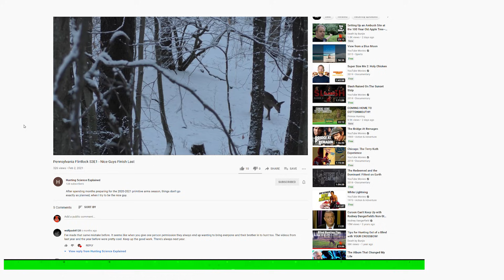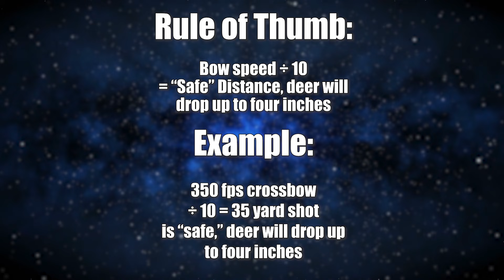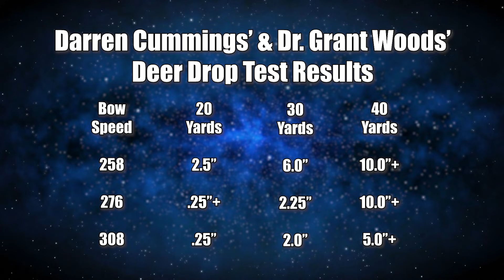Jumping the String | Research to Improve CROSSBOW Hunting Success!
Deer jump the string sometimes. It's happened to me and The Original Bunjie more times than we'd like. But that was at 300fps maximum--how about more modern crossbows? How far can we shoot but avoid deer jumping the string?

I have seen every one of Dr. Grant Woods' videos over the years. Every one! When I found that channel years ago, I went back to the beginning and watched them all. You should, too. Start with this one, the video mentioned

This channel is about my love of the crossbow, hunting, and the outdoors. I hunt exclusively with the crossbow. I love it and I aim to help you love it, too!

and sign up for our FREE email newsletter--you can cancel at any time! Also, check out the Gear Page on deathbybunjie.com. If you buy from Amazon.com using one of those links, Death by Bunjie receives a small referral fee and you DO NOT pay more! How cool is that?

Bunjie (The O.B.) is a 2010 Excalibur Axiom Crossbow. After a decade of killing deer, hogs, squirrels--you name it!--with the "stock" 20" Easton Firebolt arrows, Bunjie experimented with heavy arrows during 2020 but has since decided to hunt with 20" ProFlight arrows from Easton, for a total arrow weight of just under 400 grains when tipped with a 100 grain Rage Crossbow Hypodermic Broadhead. This keeps ol' Bunjie around 300fps. Is Bunjie retired as of 2021?

Bunjie, Jr., is my daughter Genevieve's crossbow, an Excalibur Micro Suppressor 355. She also shoots ProFlights (16.5" variety) with a 150 grain Rage Trypan Crossbow Broadhead, for a total arrow weight around 415 grains. This crossbow was a much appreciated gift from a Friend of Bunjie, and it changed Death by Bunjie forever by inspiring Genevieve to become a part of it as a second-generation crossbow hunter, and it also convinced me there is a benefit to a newer, faster crossbow (see our 2020 Maryland Doe Hunt).

Bunjie III (or Bunjie '21, Bunjie 3.0) is a 2021 Scorpyd Deathstalker, the result of trying various models and looking at dozens of them online for characteristics I liked. It is, in fact, another gift from a different Friend of Bunjie, which goes to show how important Friends of Bunjie are to this channel and what an impact they can have. Although I really liked what I saw online, I would not have even tried a Scorpyd given that no shops near me carried them. This was sent to me new, free of charge...with the only stipulation being that if I didn't like it, I would send it back to that FOB. After spending some time with it, I am convinced it is, in fact, the right crossbow for me in 2021, and I look forward to showcasing this crossbow in future videos.

Once again, this channel is about my love of the crossbow, hunting, and the outdoors. I hunt exclusively with the crossbow. I love it. Sure, like a lot of kids, I started hunting with a good ol' Model '94 Winchester .30-30 back in the 80's, but drifted away from hunting when I went off to college, law school, and started a family. As my daughter got older, I regained my interest in the outdoors, and I consider myself lucky to hunt on the same property today that I hunted on as a kid. I got the Excalibur Axiom crossbow in 2010 and I haven't looked back. This channel is the result of combining my interest in filming and hunting...

...and music, too! My related channel, Yankee Militia, showcases my music. Some of the music is hunting-related, so check that out, too! The soundtrack for this channel is provided by my band, so the two are intertwined. A third album is in the works.